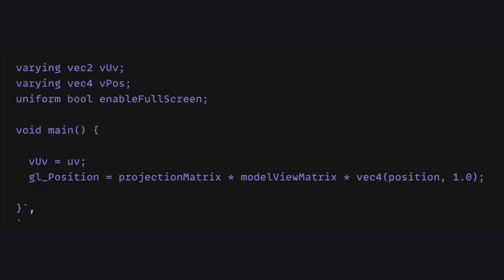[ Three.js ] How to make screen space effects using shaders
With some changes to this shader, you can find even more creative uses for threejs and R3F Holographic Material. You can use it as a cover for any object or transform it into a screen space effect just by changing the vertex shader gl_FragCoord 😍.